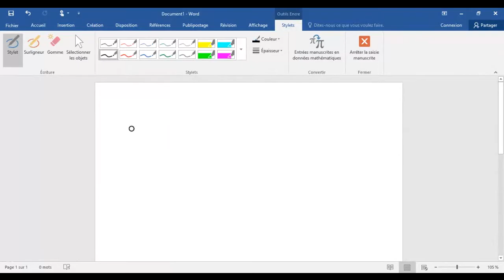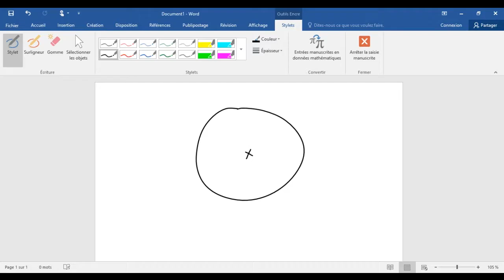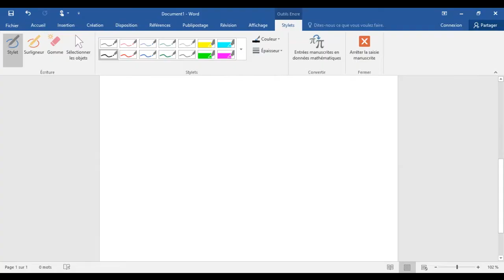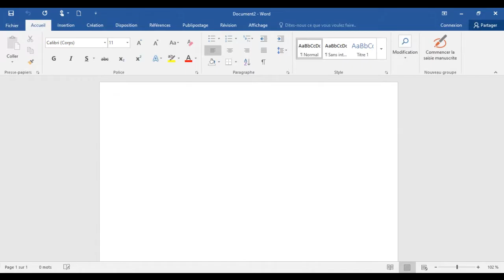Comptabilité générale : guide complet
Dans cette vidéo, nous couvrons les principes fondamentaux de la comptabilité, y compris les états financiers, les cycles comptables et les concepts comptables de base. Nous utiliserons une combinaison de cours magistraux et d'études de cas pour vous aider à bien comprendre ce que vous apprenez.